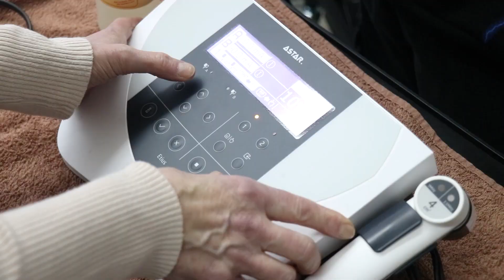Den pro zdravý životní styl │3.12.2022 │SZŠ a VOŠZ Příbram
Dne 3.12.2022 se na Střední zdravotnické a Vyšší odborné zdravotnické škole konal Den pro zdravý životní styl. Studenti Zdravotnické školy zde veřejnosti prezentovali své studijní obory.